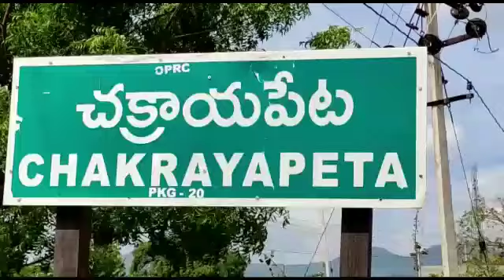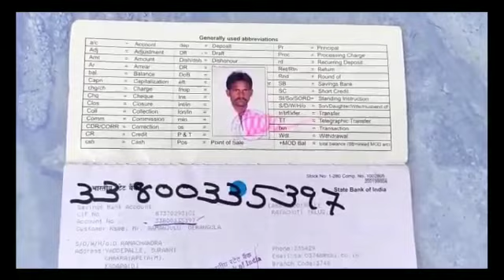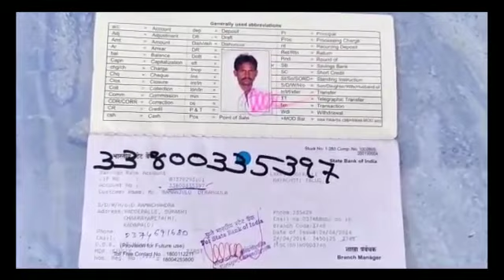చక్రాయపేట లో మానవతను చాటుకోన్న మానవత సంస్థ....